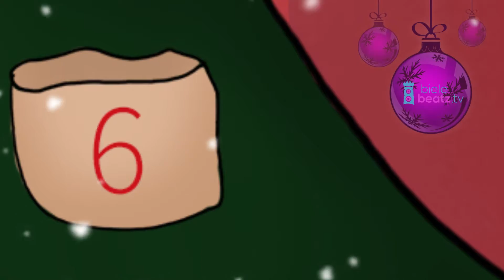Türchen #6 - Fené @ bielebeatz Adventskalender 2016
Türchen #6 mit Fené

Fené - Liebe und Wut
Das ganze Video:

Video by bielebeatz.tv im Rahmen des Adventskalenders 2016